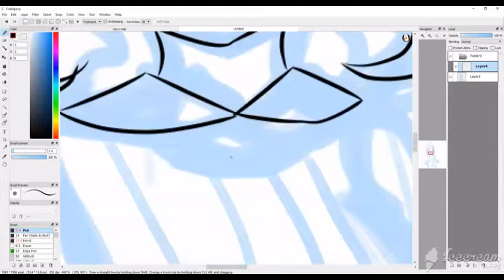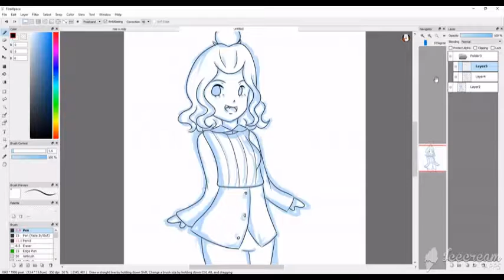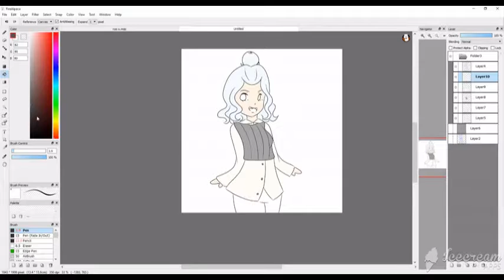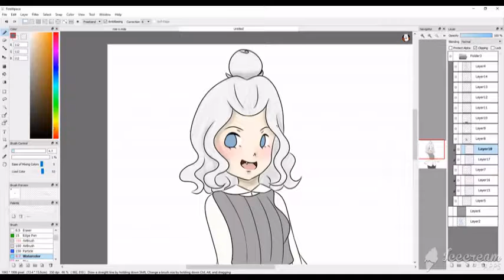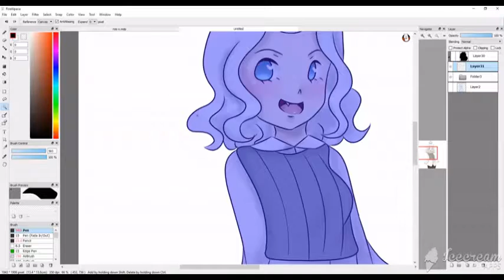speedpaint- silver ice